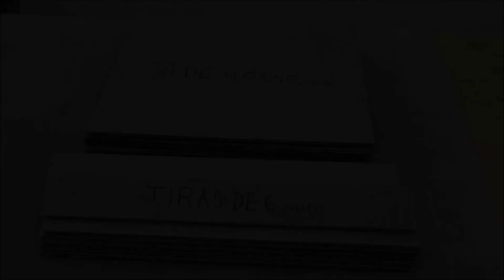CRAFTS WITH CARTON LECTERN TO PAINT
I recommend you to see these impressive furniture made with only cardboard